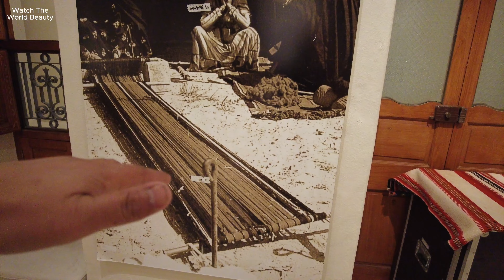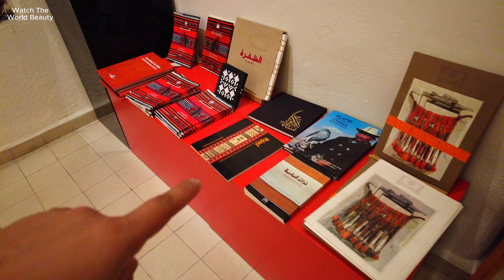Muslim Country Me Sadu House | Sadu House Kuwait | Kuwait Vlog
About this vlog :

so this vlog is about a sadu house it is an traditional old Kuwaiti house located in kuwait Kuwait City near the Malaya beach,
in this house showing the Kuwaiti people old life and culture that what they are doing in their daily  life and how they are develop in their life,

sadu house timing,
8am to 2pm
4pm to 8pm
every day
friday close
entry free
location👇